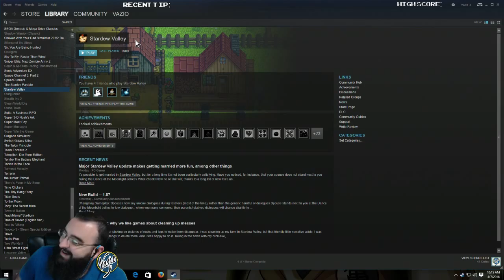DaddyDayCarez: 34yearsofbeard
As requested the special lil fun intro we did to on our 34 years of beard celebration.